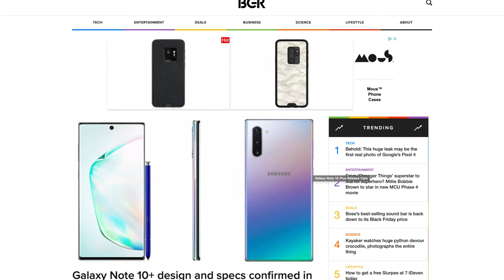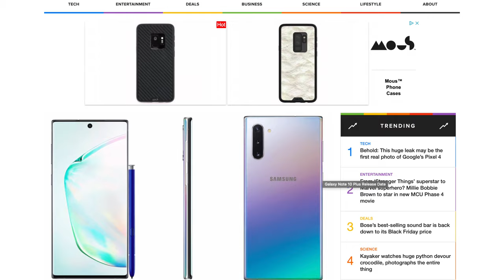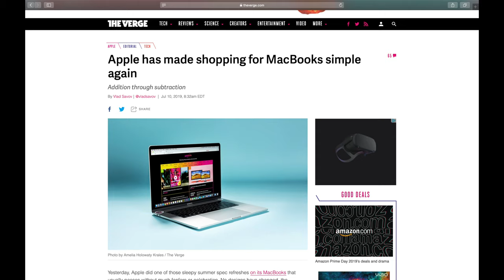Apple and Samsung are annoying the s*$& outta me!